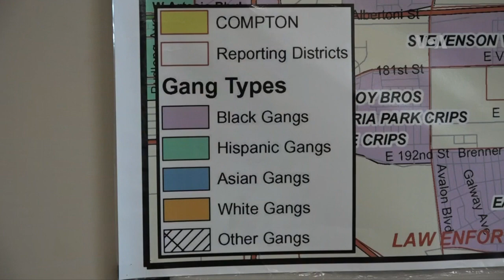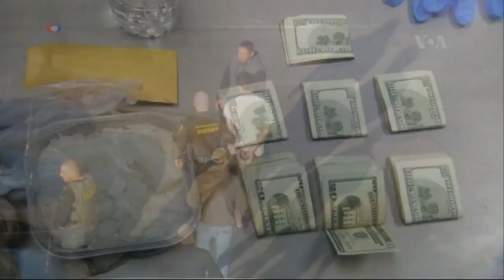Noticiero LPG 28 agosto: La MS-13 y Barrio 18 están en la mira de las autoridades en EUA